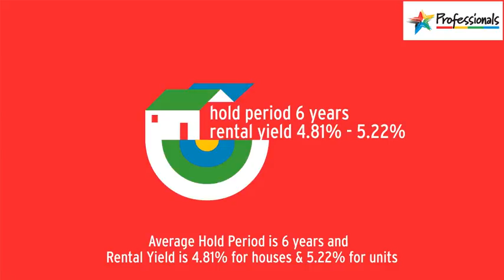Success Real Estate Market Update August 2015 Professionals Fremantle 0431417345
Success Property For Sale.  Peter Taliangis 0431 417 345 Success agent - Professionals Ultimate

If you have any real estate needs in Success, please let me know on 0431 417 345.